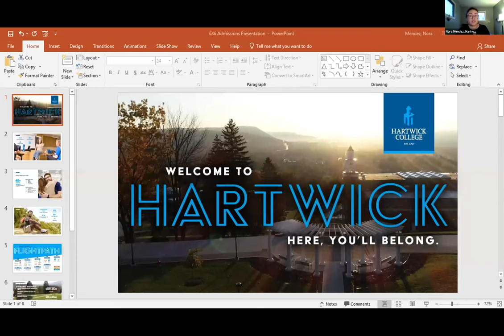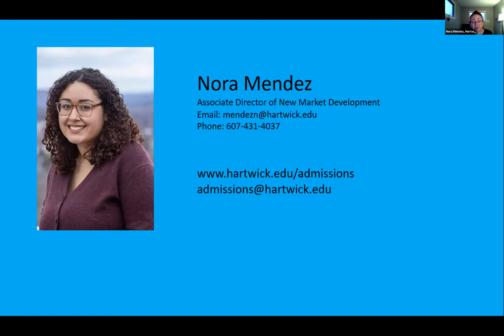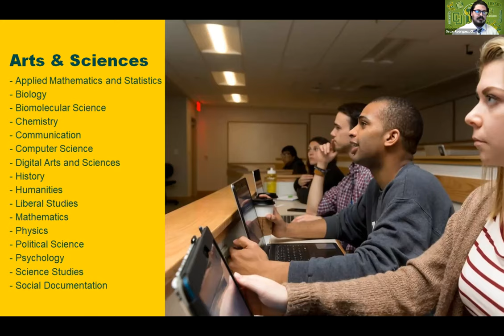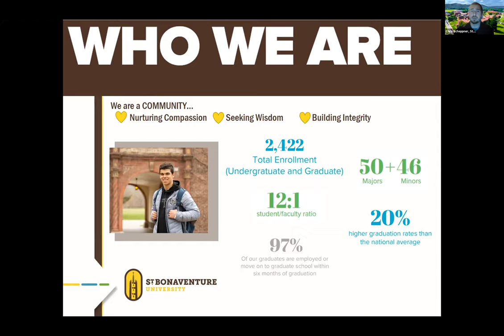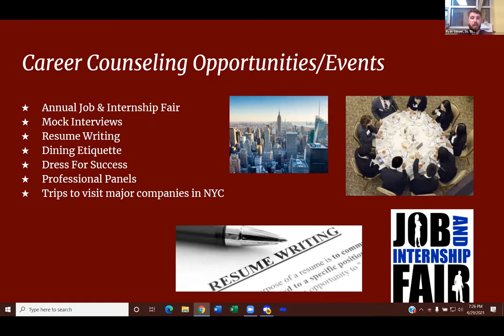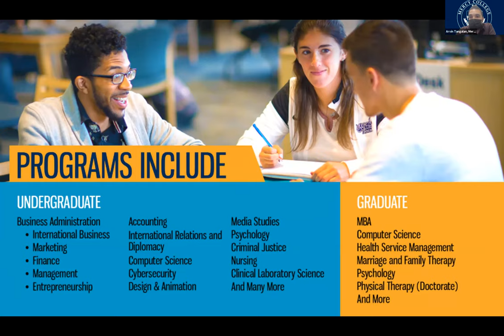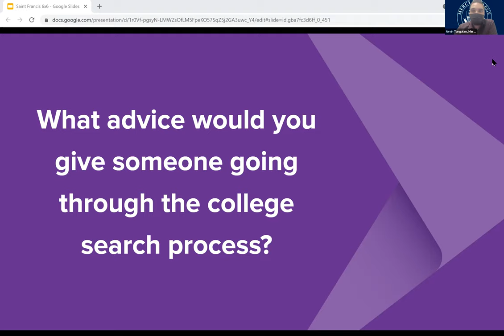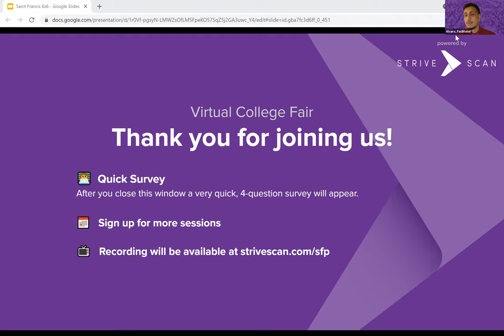Session C2 - St. Francis Prep Virtual College Fair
In this session, you will hear from the following institutions:

Hartwick College
Russell Sage College
Clarkson University
St. Bonaventure University
St.Thomas Aquinas College
Mercy College